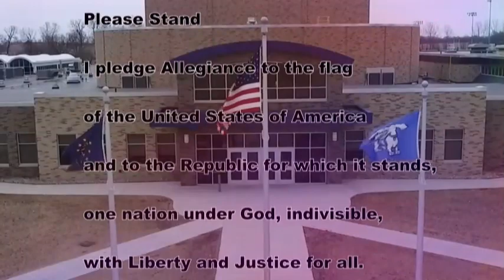HDTV News 8/9/19